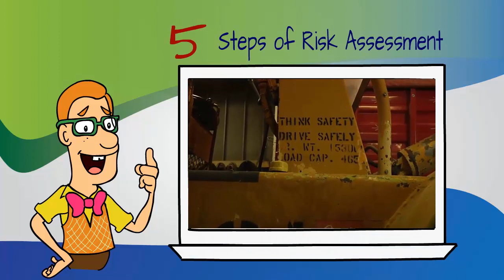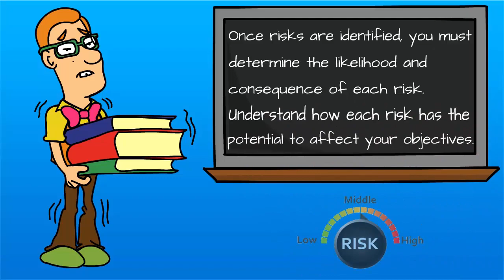Safety Risk Assessment Video Training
Learn the basics of performing a safety risk assessment in under 5 minutes